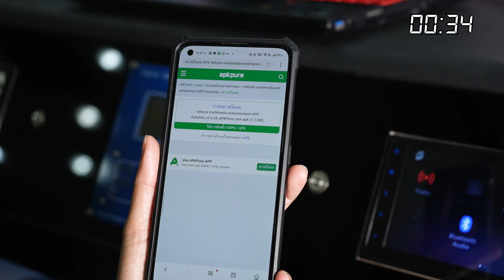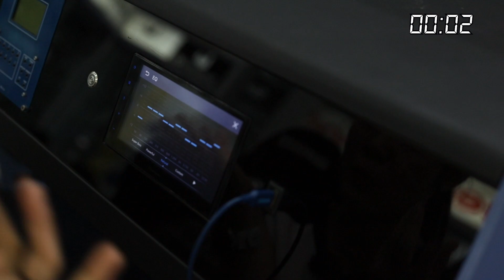รีวิว จอ Pioneer รุ่นใหม่ล่าสุด DMH-A5450BT เพียง1นาที มีอะไรน่าสนใจไปดู!! | Natty Review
จอติดรถยนต์รุ่นใหม่ล่าสุด จากค่าย Pioneer รุ่น DMH-A5450BT ที่มาพร้อมฟังก์ชั่นใหม่ๆ เต็มรูปแบบ ใช้งานง่าย และยังสามารถใช้กับโทรศัพท์ได้ทั้งค่าย Android และ IOS อีกด้วย

Rocket Team 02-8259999 ,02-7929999, 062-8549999